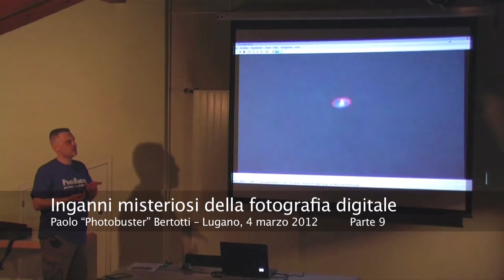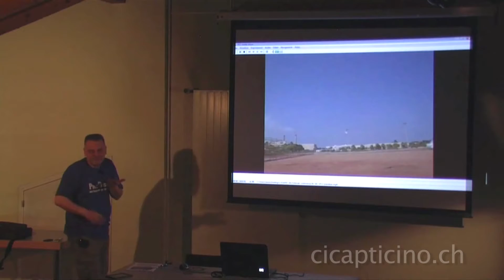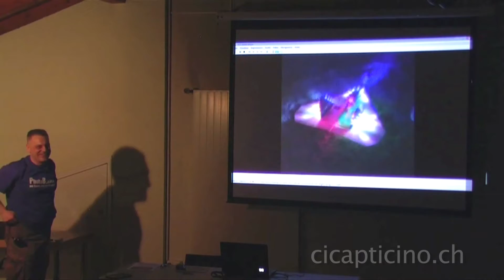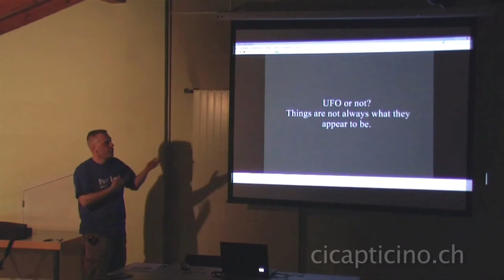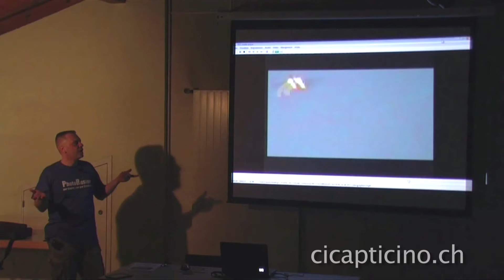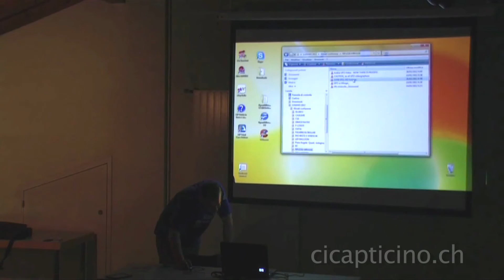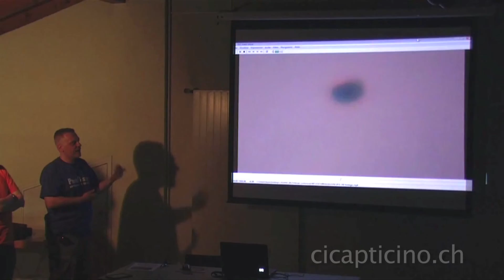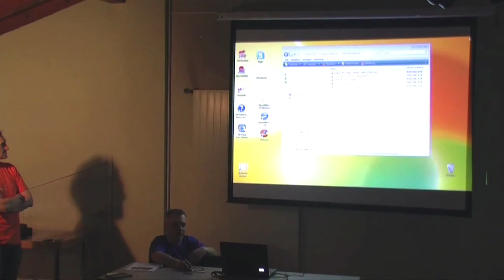Inganni misteriosi della fotografia digitale (9/10)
Conferenza di Paolo Bertotti, fototecnico del Centro Italiano Studi Ufologici (CISU) e gestore di Photobuster.blogspot.com, organizzata dal CICAP Ticino a Pambio (Lugano) il 4 marzo 2012.